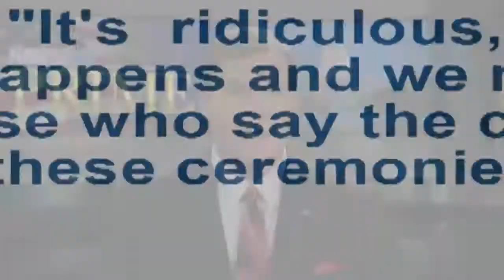Newsmax Prime | The Way I See It: J.D. Hayworth Commentary